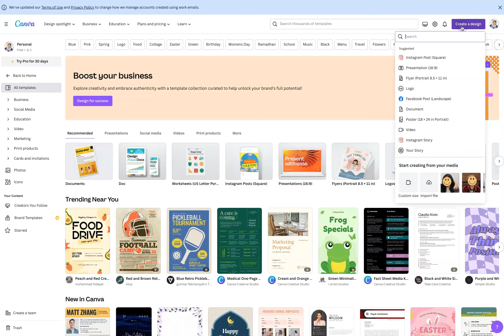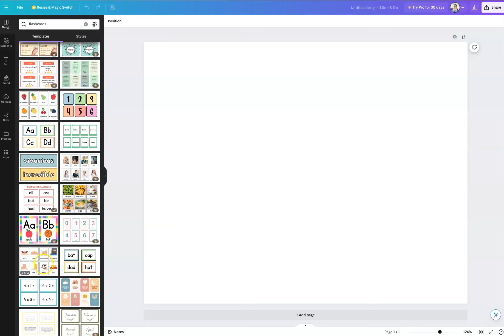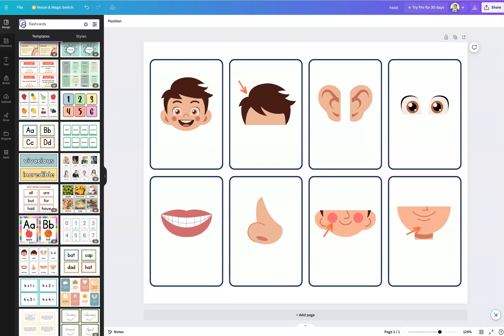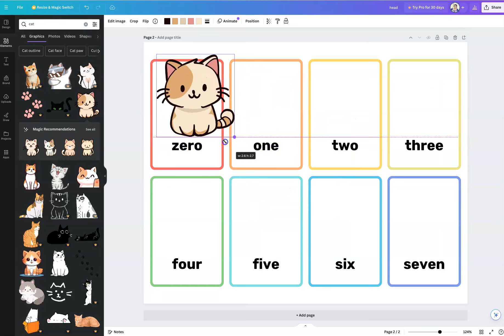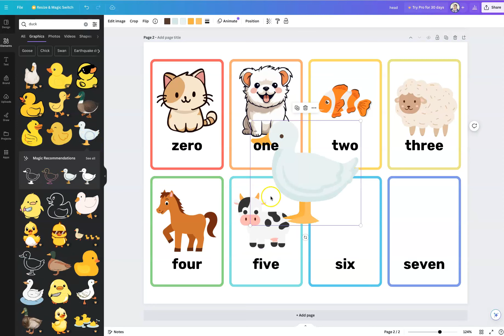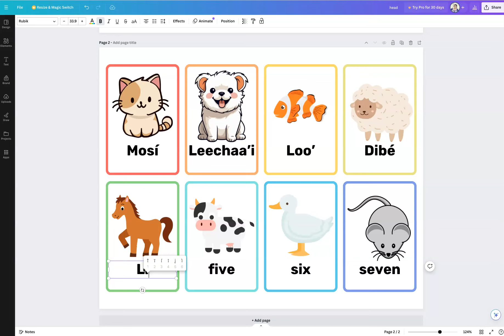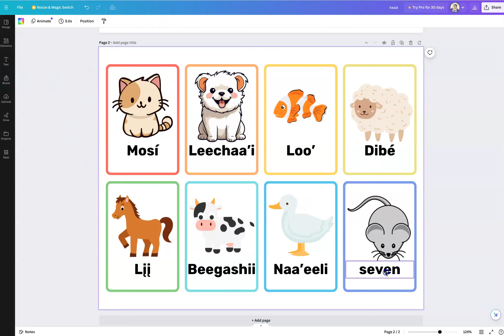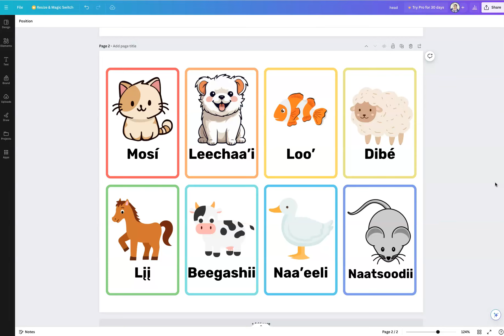How to make (Navajo) flashcards in Canva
I also have flashcards available for a limited time!